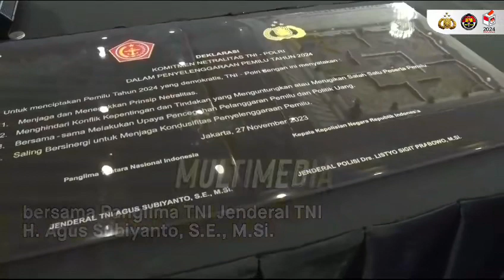Penandatanganan Deklarasi Komitmen Netralitas Pemilu 2024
Kapolri Jenderal Polisi Drs. Listyo Sigit Prabowo, M.Si., bersama Panglima TNI Jenderal TNI Agus Subiyanto, S.E., M.Si., menandatangi Deklarasi Komitmen Netralitas TNI-Polri Pemilu 2024 di Jakarta Pusat, Senin (27/11). Penandatanganan yang dilaksanakan saat acara Rapat Koordinasi Nasional (Rakornas) Sentra Penegakkan Hukum Terpadu oleh Badan Pengawas Pemilu (Bawaslu), TNI-Polri, dan Kejaksaan ini bertujuan untuk menciptakan Pemilu 2024 yang demokratis. Adapun isi Deklarasi Komitmen Netralitas TNI-Polri dalam penyelenggaraan Pemilu 2024 :

Untuk menciptakan Pemilu Tahun 2024 yang demokratis, TNI-Polri dengan ini menyatakan:
1. Menjaga dan menegakkan prinsip netralitas;
2. Menghindari konflik kepentingan dan tindakan yang menguntungkan atau merugikan salah satu peserta pemilu;
3. Bersama-sama melakukan upaya pencegahan pelanggaran pemilu dan politik uang;
4. Saling bersinergi untuk menjaga kondusifitas penyelenggaraan pemilu.